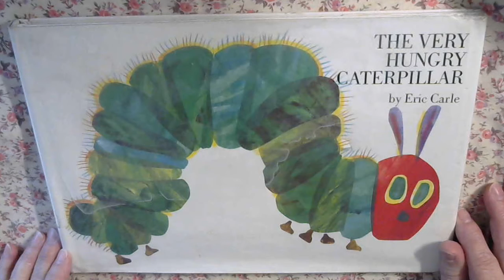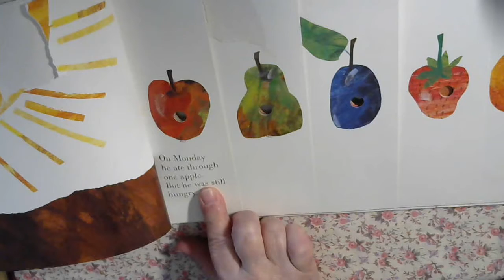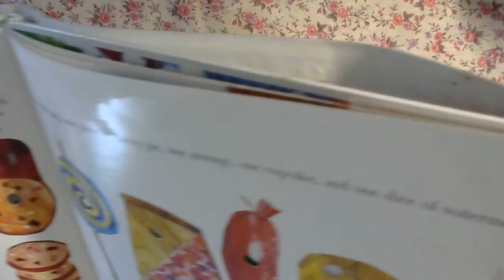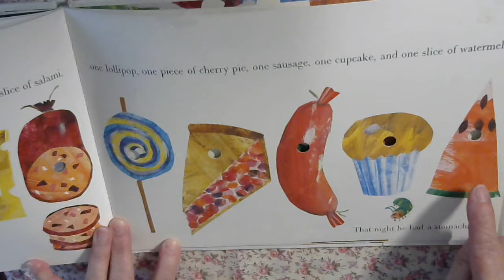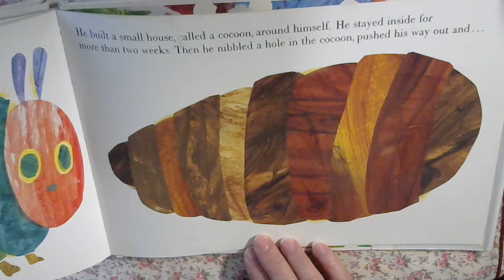The Very Hungry Caterpillar